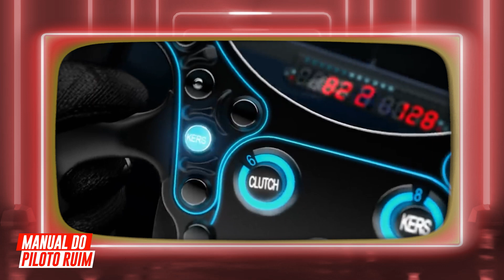VOCÊ SABE COMO FUNCIONA O USO DO DRS NA FÓRMULA 1?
Uma das maiores inovações da Fórmula 1 nos últimos tempos e que certamente passou a influenciar diretamente na luta dos pilotos e suas ultrapassagens nas pistas foi a implantação do DRS a categoria, a adoção da asa traseira móvel.

O recurso é usado há mais de uma década. Alguns acreditam que apesar de ter aumentado o número de ultrapassagens, as manobras ficaram artificiais.

Além disso, o DRS também mudou a forma como muitos pilotos abordam as corridas. Dependendo do circuito que irá correr, a estratégia e importância da posição de pista pode mudar por conta do uso do dispositivo.

Por isso, dando continuidade a série “Entenda a Fórmula 1 como um verdadeiro piloto”, iremos falar tudo o que você precisa saber sobre o uso do DRS!

Os créditos para a construção deste roteiro fica por conta do canal Projeto Motor.

VÍDEOS TODOS OS DIAS DA SEMANA!

O Manual do Piloto Ruim é um portal brasileiro dedicado ao humor dentro do automobilismo, principalmente na Fórmula 1.

Contando com informações diárias a respeito do esporte e uma pitada de humor, nossa proposta é desburocratizar um esporte elitista, de forma descontraída e alegre.
QUEM FAZ O MPR:
Leonardo Brochi - @leomanualjr
Weslley Neponuceno - @wneponuceno
André Lavorente - @andrelavorente
Bruno Marques - @buli_instadrum
FICHA TÉCNICA:
- Roteiro: Weslley Neponuceno
- Montagem e edição: Gabriel Monteiro
- Revisão: Weslley Neponuceno
 - Apresentação: Leonardo Brochi
- Animação e ilustração: Gabriel Monteiro
 - Produção: Leonardo Brochi
- Direção: Weslley Neponuceno